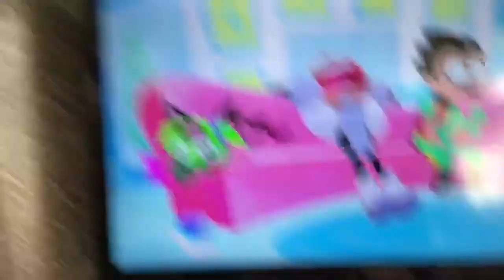PCS part 4